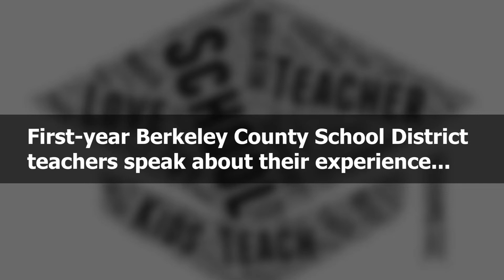BCSD's first-year teachers speak about the experience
The first year of teaching can be tough. At Berkeley County School District we pride ourselves on the support we provide to our rookie educators. This video makes it clear that our administrators are doing the right things and that support come from multiple areas.